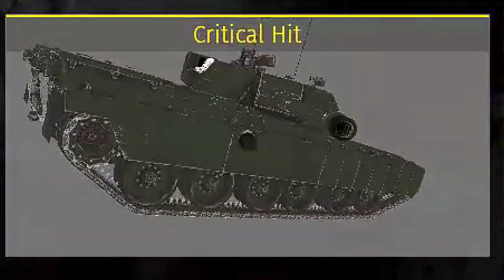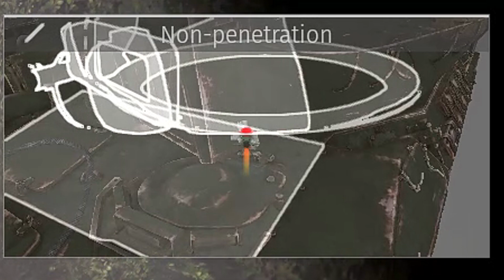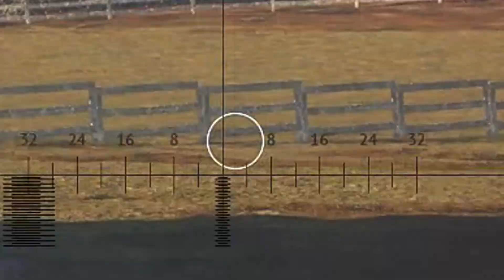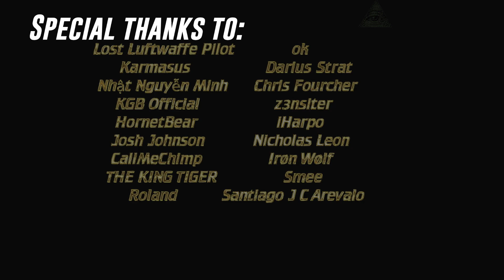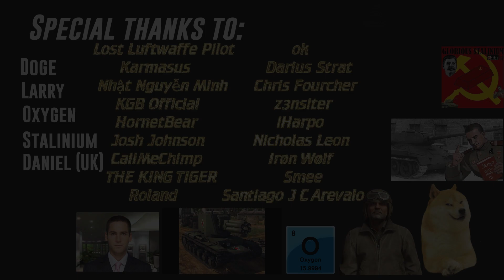Volumetric Shells Were a Mistake (War Thunder)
Getting Gaijined enough to make me contemplate what is even real. Sometimes I wonder if Gaijin hates us and wants to stop playing this wretched game forever. For real though, this game seems to multiply its bugs and server issues by the hour now. Also, Germany suffers.

I really hope you enjoyed the video, and if you did, please consider subscribing to be in the next outro! (Make sure you have subscriptions set to public, or just leave a comment stating you subbed so I can see you) :)